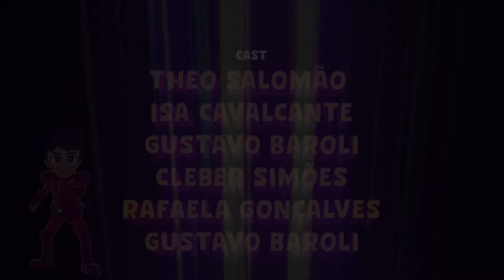T1 E2. PINTADO | DEFENSORES DE LA BIBLIA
La identidad del niño misterioso es descubierta y el grupo recibe una importante misión. Ahora Sara, Pedro y Lucas son escogidos, por eso les entregan un objeto especial que los ayudará a cumplir este llamado.

Nueva serie para los pequeños de casa: Defensores de la Biblia